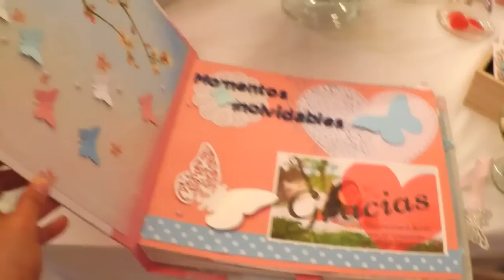Como Armar una MESA de Postres o Dulces Candy Bar